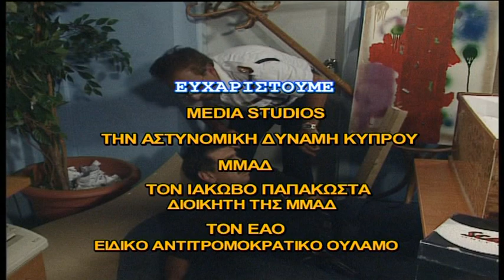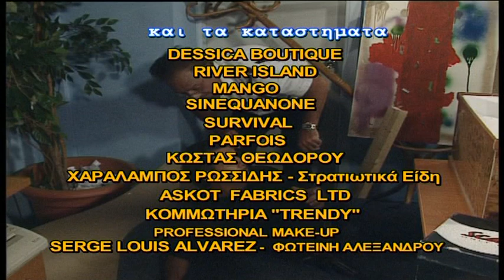Οι Αδιάφθοροι επ.102 Κύκλος 1ος (2000-01) SigmaTV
Λόγω ανκανότητας της αστυνομίας , σε μιά μακρινή χώρα , τη Δημοκρατία της "Μπανανίας¨" , ο πρόεδρος διατάζει τον αρχηγό να δημιουργήσει μια επίλεκτη ομάδα αστυνομικών , βγαλμένη από την αφρόκρεμα και τους πιο άξιους τους.  Η ομάδα αυτή θα ονομάζεται Όι Αδιάφθοροι" και στόχος της θα είναι η πάταξη του εγκληματος.

Παραγωγός: Λουκία Τσάππα, Δέσποινα Κολοκοτρώνη

Σκηνοθεσία: Κωνσταντίνος Ηρακλέους , Πάρις Προκοπίου

Σενάριο: Γιώργος Τσιάκκας

Μουσική σύνθεση: Αντρέας Γιωργαλλής

Ηθοποιοί: Ευτύχιος Πουλλαΐδης , Κώστας Καζάκας , Ζωή Κυπριανού , Πάμπος Χαραλάμπους , Αννίτα Τερζή , Σοφοκλής Κασκαούνιας , Γιώργος Μουαϊμης , Ανδρέας Μελέκκης , Πανίκος Πιλάλης